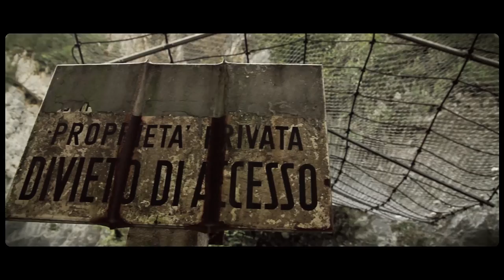ex SS 251 - trailer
Pordenonelegge Festa del Libro
VENERDI' 20 SETTEMBRE 2013 ORE 19:00
Ridotto del Teatro Verdi

Dal Terzo Paesaggio al Terzo Paesaggio Musicale
Lo spettacolo della natura che si riappropria delle nostre grandi opere: il lento processo di cicatrizzazione della ex statale 251 della Val di Zoldo e Val Cellina (opera fotografico musicale). Di e con Alambic Cospiracy